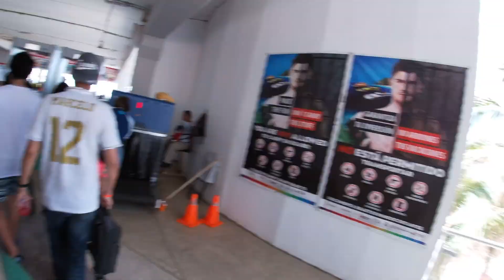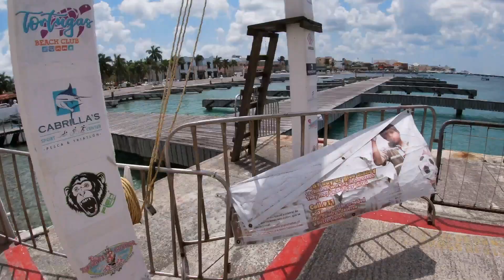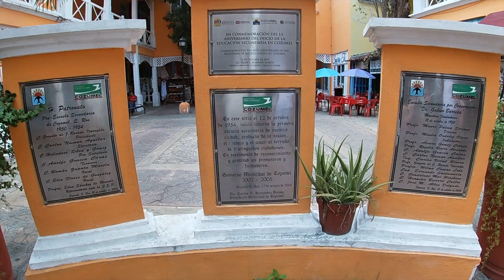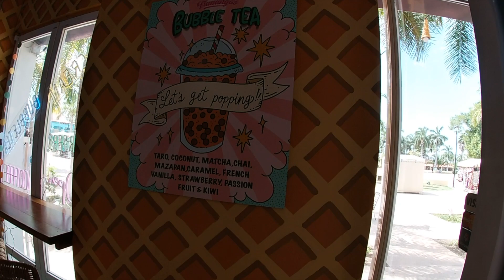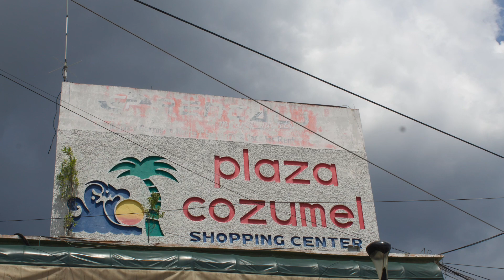Cozumel Mexico mexico vivamexico cozumel starbucks vacaciones2023 playasdemexico #2023#share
Hi!! Frankenauts  "Vamonos " and  visit this amazing island on Mexico.The island name is Cozumel  by Playa del Carmen . Amazing place , Great place to take few pictures , video and eat .Enjoy the video as much as I did doing it for you guys. Thanks for taking  the time  to  see this video 😇👌🏽🥰😍.

Frankenauts !!! Let's go "  y visitemos  esta hermosa Isla. La hermosa isla de Cozumel  serca de Playa del Carmen.Lugar perfecto para  fotografías , videos y comer . Gracias por tomarse el tiempo para ver este video, y lo disfruten tanto como yo en hacerlo.😇👌🏽🥰😍

Cameras :
Canon Rebel 6
GoPro Heroe 3
GoPro silver 7
iPhone 13

All music  used in this video was obtained from  YouTube Studio.